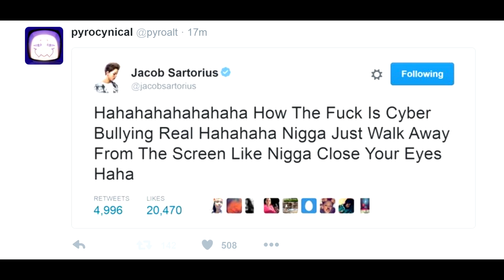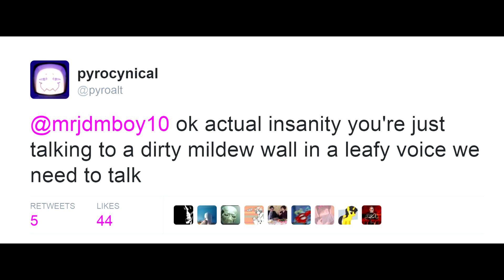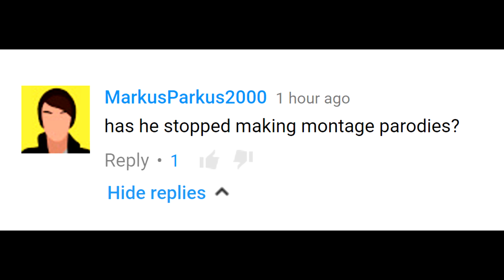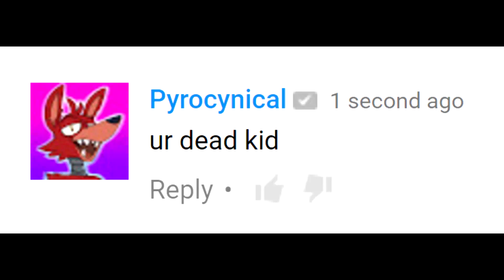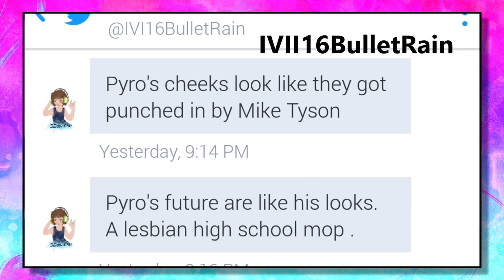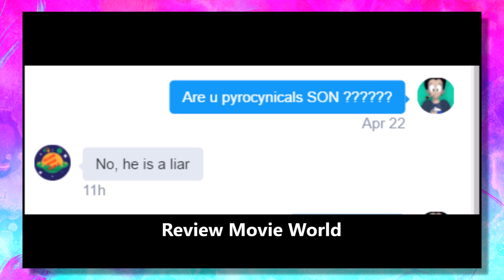SAVAGE YOUTUBER WANTS TO KILL ME